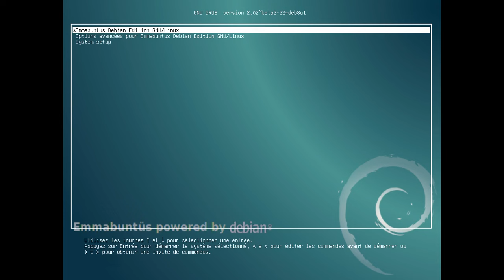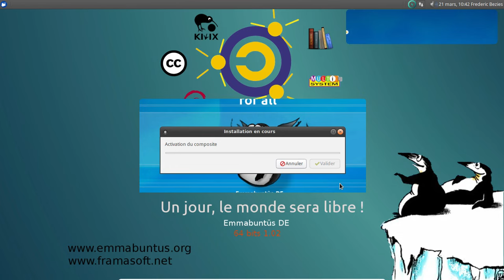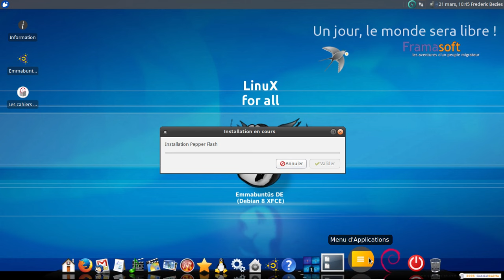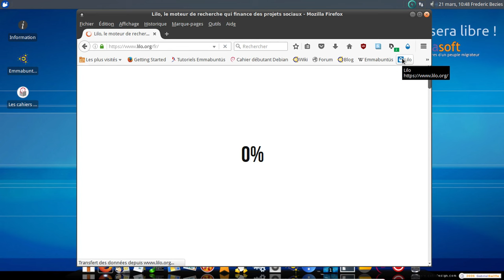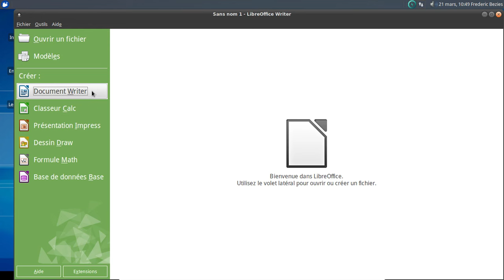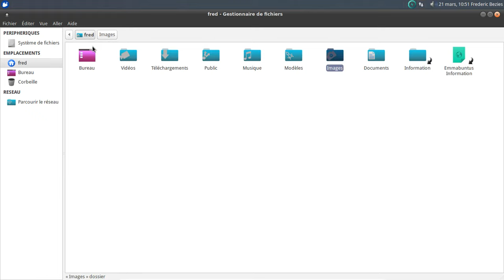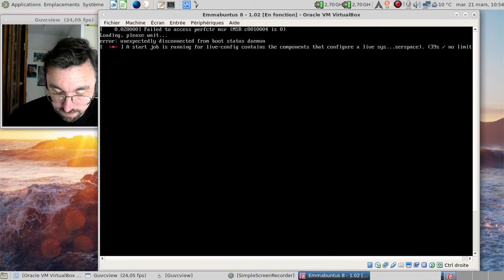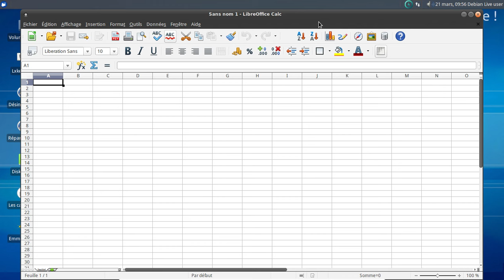Emmabuntus 8 - 1.02 : un aperçu rapide.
Horodatage de la vidéo :

00:48 : lancement de la machine virtuelle en UEFI
01:33 : un lightdm personnalisé :)
02:20 : début de la post-installation
02:57 : activation et configuration du dock
03:14 : quel niveau de "complexité" pour le dock ?
03:21 : restons pragmatique
03:49 : un aperçu rapide de la logithèque en dock...
04:45 : un menu bien pratique, tiens ;)
04:51 : et les autres outils :)
06:50 : lançons Mozilla Firefox
07:27 : oh, un outil indispensable pour conserver sa santé mentale sur la toile :)
07:40 : tiens, un projet connu :)
07:47 : un moteur de recherche éthique que je ne connaissais pas !
08:50 : lançons LibreOffice
09:12 : parlons un peu d'un projet plus qu'utile !
09:30 : une piqûre de rappel... Et méfiez-vous des contrefaçons :)
10:07 : tiens, un outil d'HandyLinux / DFLinux ?
11:14 : ah, ça fait du bien un système traduit dès le départ dans la langue de l'utilisateur !
12:05 : un aperçu du démarrage en mode UEFI
14:48 : la session live en UEFI démarre...
15:30 : lançons LibreOffice en mode live
16:17 : conclusion